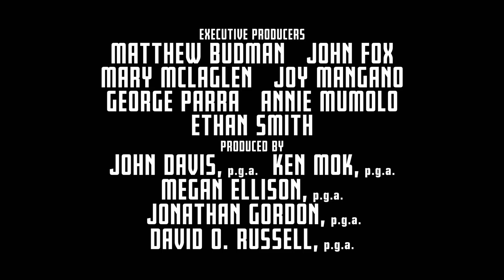Joy International TRAILER 1 (2015) - Robert De Niro, Jennifer Lawrence Drama HD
JOY is the wild story of a family across four generations centered on the girl who becomes the woman who founds a business dynasty and becomes a matriarch in her own right. Betrayal, treachery, the loss of innocence and the scars of love, pave the road in this intense emotional and human comedy about becoming a true boss of family and enterprise facing a world of unforgiving commerce. Allies become adversaries and adversaries become allies, both inside and outside the family, as Joy's inner life and fierce imagination carry her through the storm she faces. Jennifer Lawrence stars, with Robert De Niro, Bradley Cooper, Edgar Ramirez, Isabella Rossellini, Diane Ladd, and Virginia Madsen. Like David O. Russell's previous films, Joy defies genre to tell a story of family, loyalty, and love.